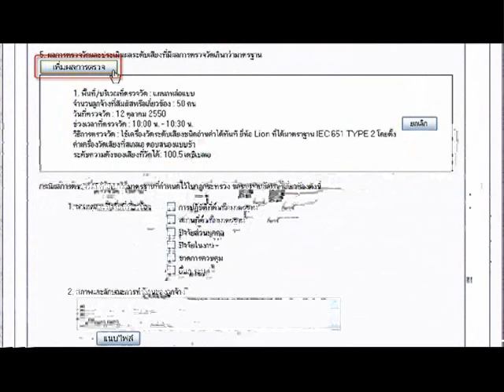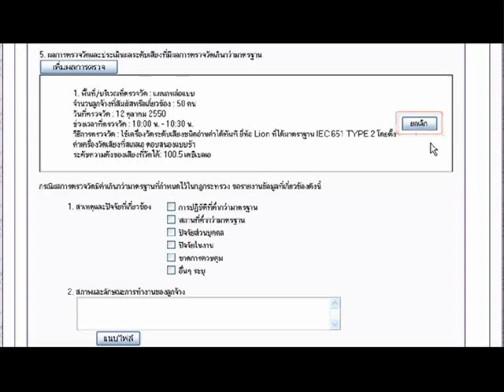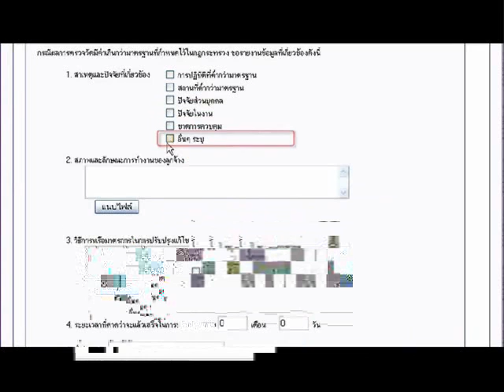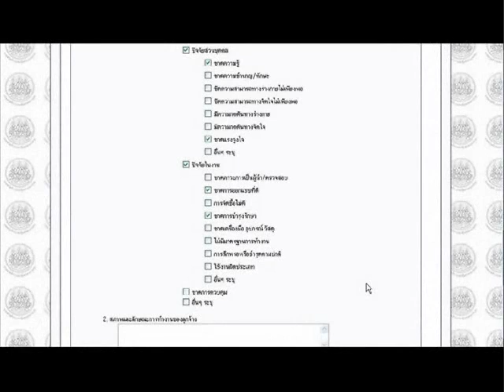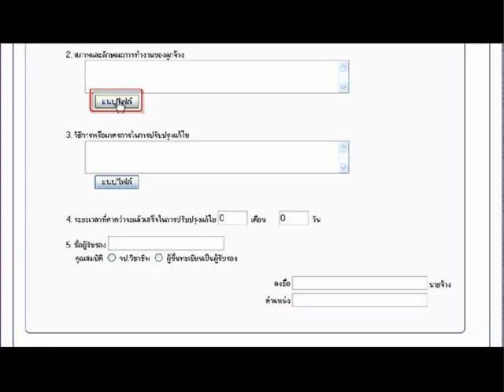คู่มือใช้งาน e form แจ้งผลตรวจเสียง ส่วนที่2